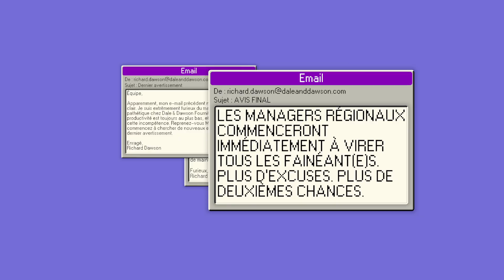L'honnête bureaucrate Helmut Choucroute, Guten Tag [Dale & Dawnson Stationery Supplies]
Découvrez Helmut Choucroute, un honnête allemand venu travaillé dans une entreprise française ! La barrière de la langue sera-t-elle un obstacle ou une force ? Guten Tag Kollegue ! La bureaucratie va-t-elle gagner ?

Un Zoo élargi pour cette session de gaming scandaleux, raciste, misogyne et anti-woke.